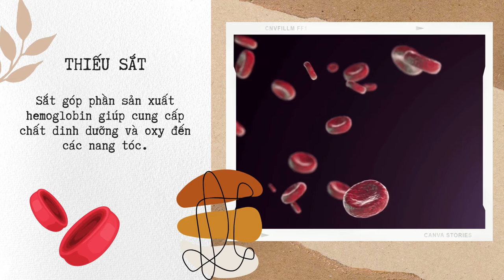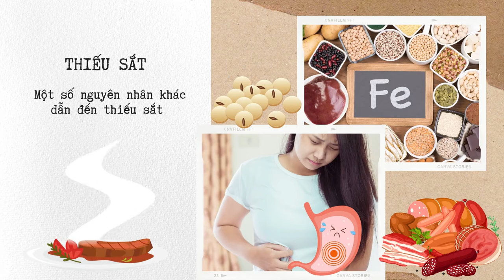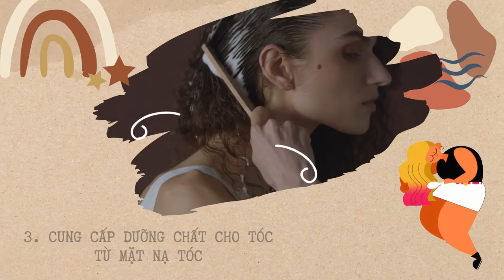Bản Tin Xu Hướng Cộng | Tập 82 Full: Tóc rụng nhiều do thiếu chất gì và cách bổ sung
0:00 Bản Tin Xu Hướng Cộng | Tập 82
0:36 Rụng tóc do thiếu các loại chất, vitamin
1:54 Phươg pháp điều trị